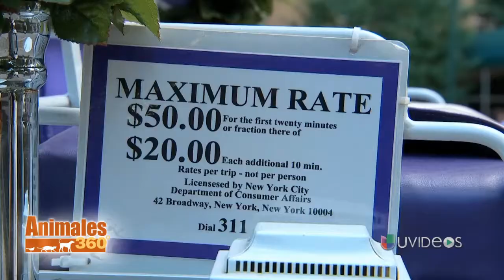Animales 360 con Xiomara: Nueva York, una ciudad muy animal - UVideos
Desde Nueva York, Xiomara cuenta una perspectiva de los animales de la ciudad en Animales 360 con Xiomara